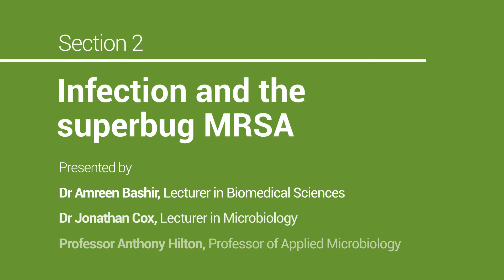AMR Schools Roadshow Section 2: Infection and the superbug MRSA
Section 2 features Dr Amreen Bashir, Dr Jonathan Cox and Professor Anthony Hilton, who will explain how bacteria can cause an infection. You will also learn about the chain of infection, the superbug MRSA and correct handwashing procedure which can help limit the spread of bacteria.

Funding for this AMR4AMR (Aston Multidisciplinary Research for Antimicrobial Resistance) research group event was via ‘Bridging the Gap’ funding (grant reference number EP/M02735X/1) from the EPSRC (Engineering & Physical Sciences Research Council) and Biomaster.